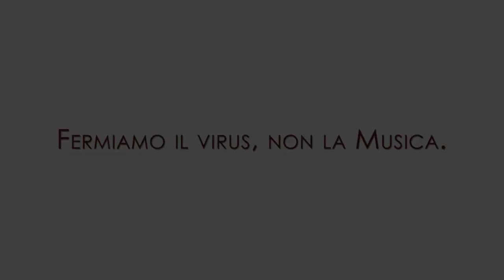Coro Online di Officine Musicali del Borgo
Kumbaia- Grazie ai maestri che hanno registrato la ritmica:
Matteo di Francesco- Batteria
Stefano Sastro- Piano e Hammond
Stefano Nunzi- Basso
Giancarlo Boccitto- Chitarra